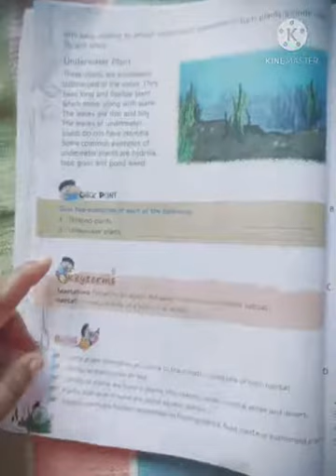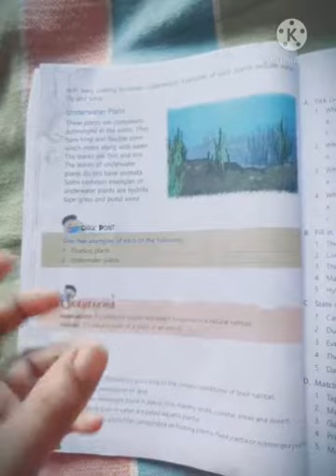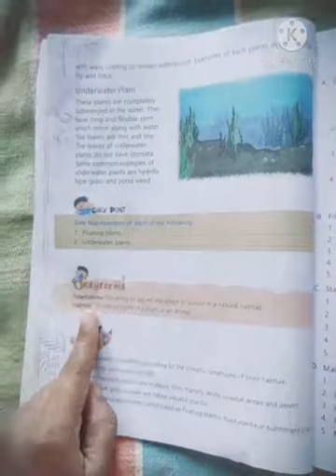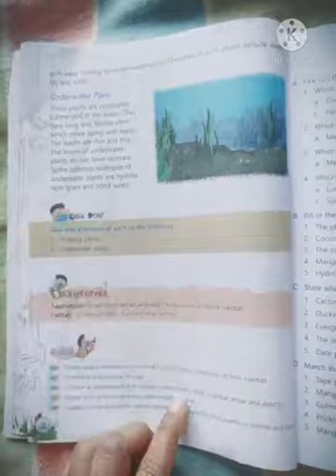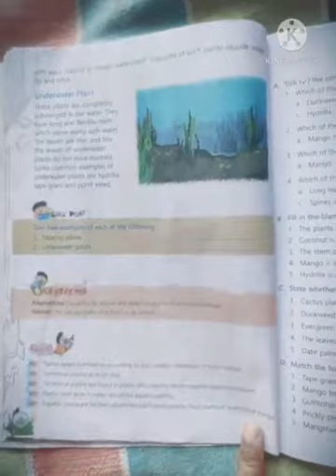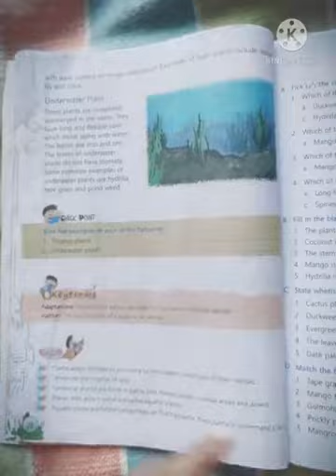CLASS 4 science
Ch 2 Adaptation in plants
Topic : Explanation of keywords and summary